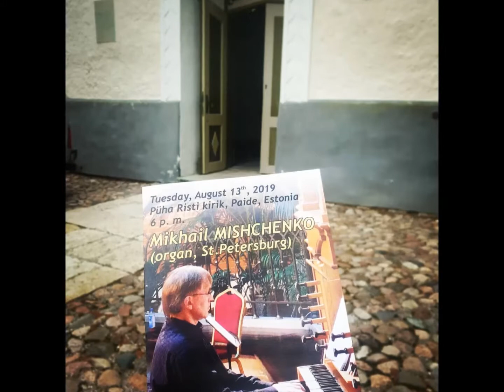Johann Sebastian Bach Toccata F-dur (BWV 540)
Mikhail Mishchenko

Püha Risti kirik / Holy Cross Church, Paide, Estonia
Kriisa Organ (1933)